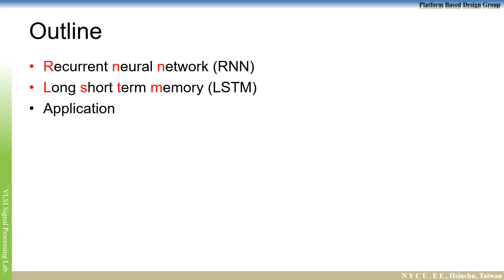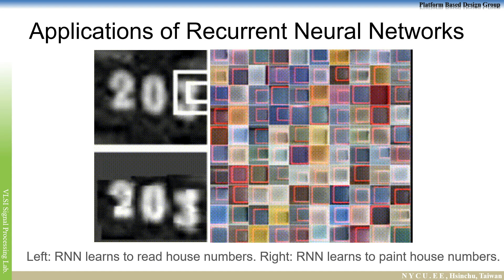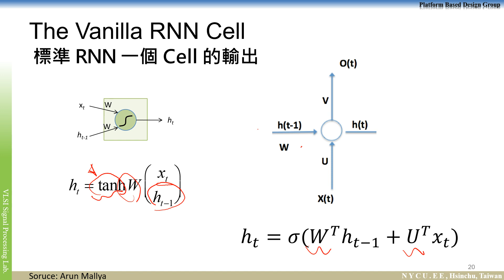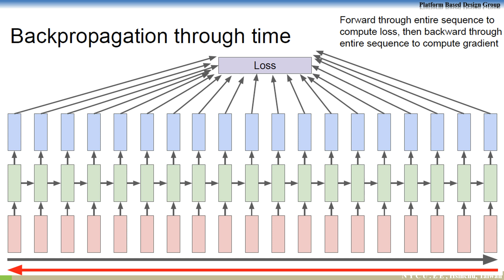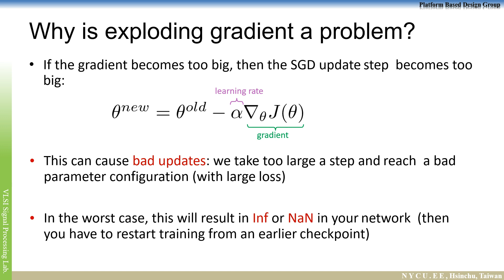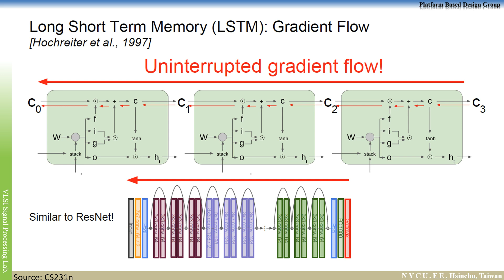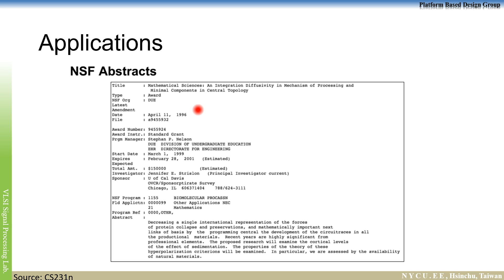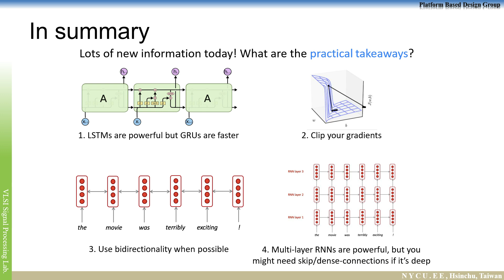Lecture 6-1 RNN